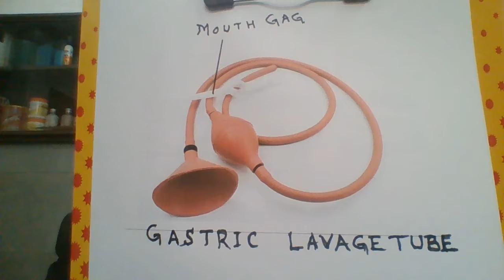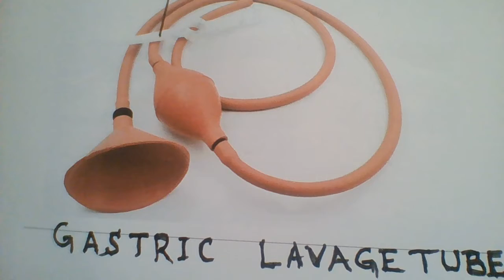SHORT STOMACH WASH OR GASTRIC LAVAGE 20221208 12 42 21 Pro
VIEW THE GASTRIC LAVAGE OR TUBE FOR WASHING STOMACK AFTER PATIENT HAS CONSUMED POISONOUS SUBSTANCE.